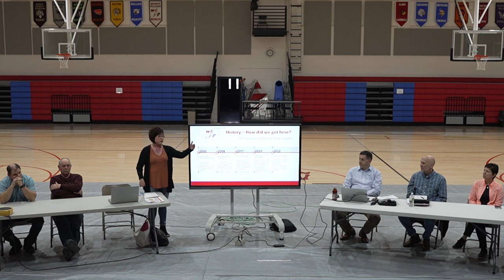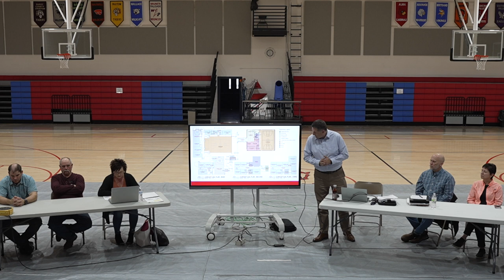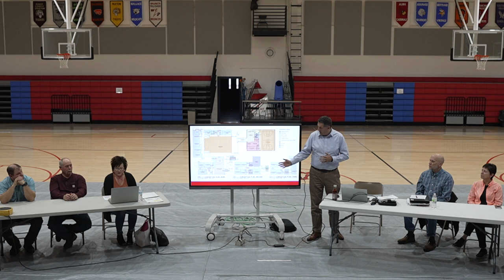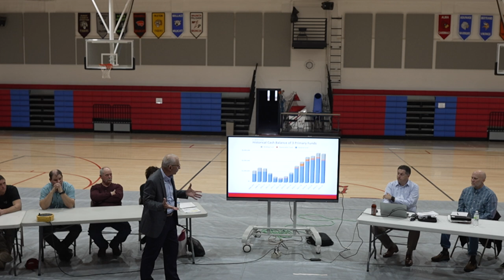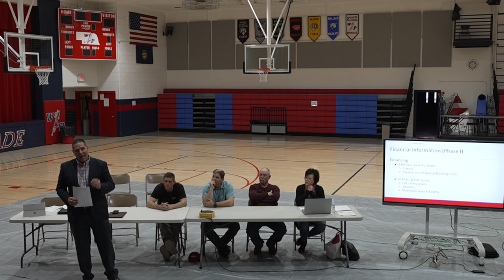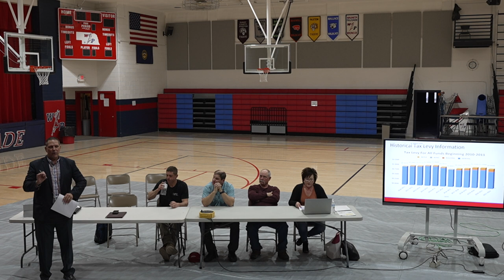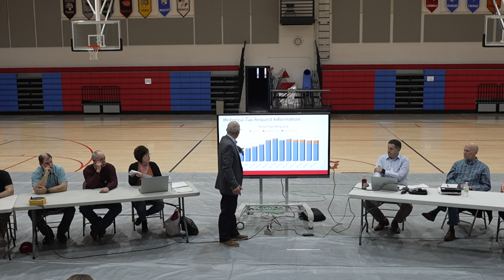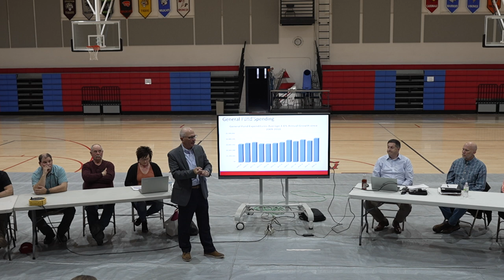Wauneta/Palisade Schools 2nd Public Hearing over proposed building changes 4/4/2022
Sorry about the focus breathing on the lens, I blame Sony :p